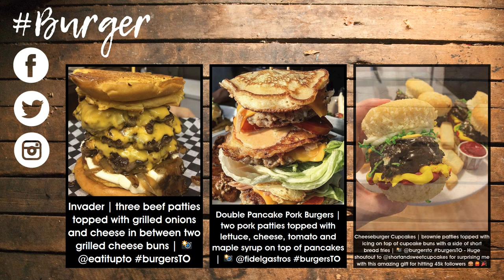Social TV for the screens of restaurants by Yarr TV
Demo of a social television displaying tweets and social media photos of customers on the screens of a restaurant.